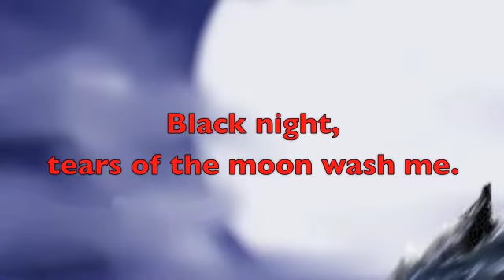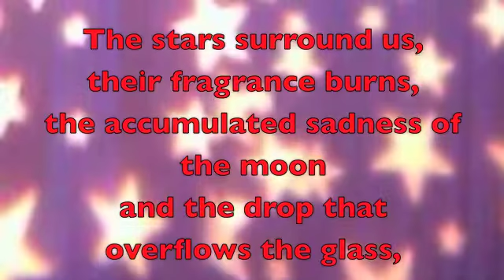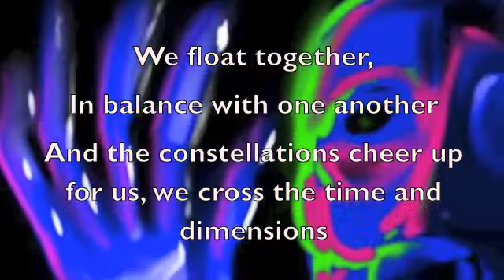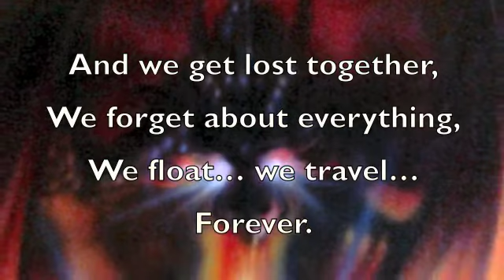5 Tears of the Moon 11PM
Facebook.com/BipolArteMusic

5. Tears of The Moon, 11:00 PM

Black night, dark,
tears of the moon wash me.

The moon,
now made a woman, hugs me tightly,
I close my eyes,
wanting… to change my luck.

She elevates me into the sky,
beyond the clouds,
beyond bright stars,
we cross the atmosphere
and we float together into the emptiness
of an astral space.

The enamored bull bids us farewell,
the little prince who dreamt,
the howling wolves,
the loveless gipsy,
and a fire fly
that does not know about pain.

The stars surround us,
their fragrance burns,
the accumulated sadness of the moon
and the drop that overflows the glass,
from the bottom of her eyes
a liquid feeling is born,
tears of white blood,
crossing dry seas
and as aware throughout space,
as a storm of meteors
travel through the infinity,
travel without any direction
out of orbit.

The silent voice
of the moony moon,
the sorrow and joy
of the Sun’s lover,
of the guardian of the Earth.

We float together,
In balance with one another
And the constellations cheer up for us,
We cross time and dimensions
And we get lost together,
We forget about everything,
We float… we travel…
Forever.

Tonight…
tears of the moon.